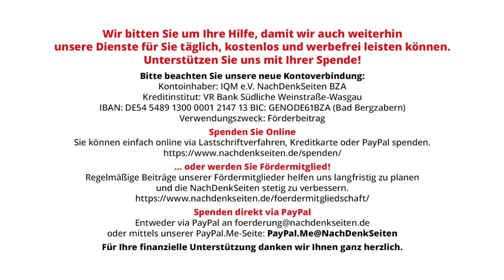Die Grünen: Ein Parteitag ruft „Haltet den Dieb!“ | Tobias Riegel | NDS-Podcast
Die Grünen: Ein Parteitag ruft „Haltet den Dieb!“ | Tobias Riegel | NachDenkSeiten-Podcast | 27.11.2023

Alle Parteien der Bundesregierung tragen den aktuellen, für die Bürger destruktiven Kurs mit, aber innerhalb der Ampelkoalition erscheinen die Grünen als besonders problematische Antreiber. Auch bleibt von den grünen Phrasen bei näherer Betrachtung nichts übrig – ja, nicht mal beim Klimaschutz. Den kriegerischen und in der Folge auch unsozialen Charakter ihrer Politik haben die Grünen am Wochenende einmal mehr versucht, hinter einer bizarren Ego-Show, viel Gefühl und einer demonstrativen Flucht nach vorn verschwinden zu lassen. Händeringend werden dann „multiple Krisen“ beklagt, die man selber forciert hat. Ein Kommentar von Tobias Riegel.

Artikel veröffentlicht am: 27. November 2023 um 13:52
Autor: Tobias Riegel
Sprecherin: Ala Goldbrunner
Titellbild: Screenshot gruene.de

Grüne, PR, Bellizismus, Flüchtlinge, Robert Habeck, Ricarda Lang, Parteitag, Rüstungsausgaben, Wirtschaftssanktionen